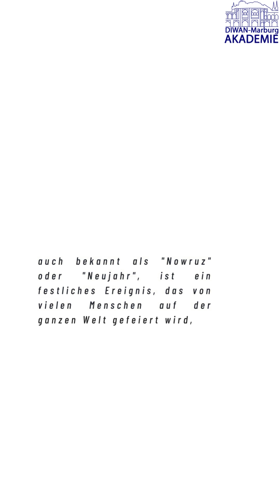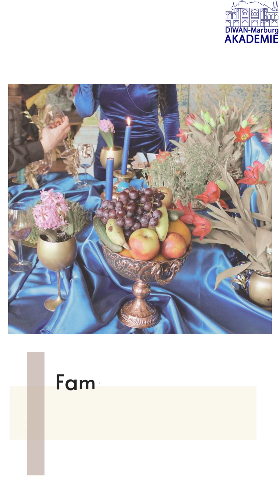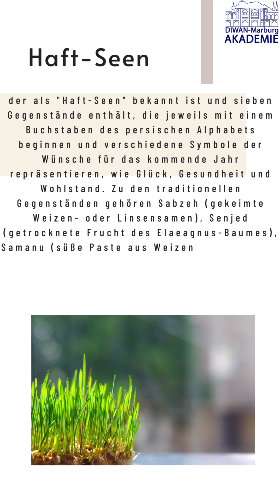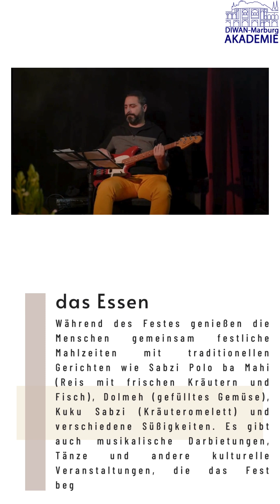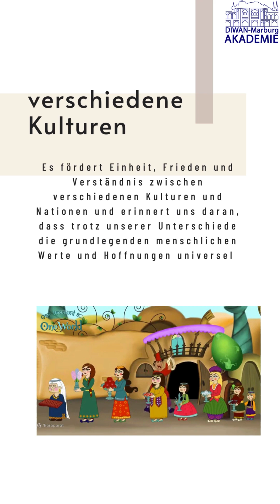Nouruz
Nouruz, auch bekannt als "Nowruz" oder "Neujahr", ist ein festliches Ereignis, das von vielen Menschen auf der ganzen Welt gefeiert wird, insbesondere in Ländern wie Iran, Afghanistan, Tadschikistan, Usbekistan, Aserbaidschan, Kasachstan, Kirgisistan, Turkmenistan, Pakistan, und Teilen des Kaukasus und Zentralasiens. Das Wort "Nouruz" bedeutet "Neuer Tag" und markiert den Beginn des Frühlings sowie den ersten Tag des iranischen Sonnenkalenders.

Das Fest hat eine lange und reiche Geschichte, die bis in die altpersische Zeit zurückreicht und eine Zeit der Erneuerung und Wiedergeburt symbolisiert. Nouruz fällt auf den Tag der Tagundnachtgleiche, wenn die Länge von Tag und Nacht gleich ist und der Frühling offiziell beginnt. Diese Zeit des Jahres ist mit Hoffnung, Erneuerung und Freude verbunden, da die Natur erwacht und die Menschen die Möglichkeit haben, von vorne anzufangen.

Die Feierlichkeiten dauern normalerweise etwa zwei Wochen und beinhalten eine Vielzahl von Traditionen und Bräuchen. Vor Nouruz beginnen die Menschen, ihre Häuser zu reinigen und zu dekorieren, um das Eintreffen des neuen Jahres zu begrüßen. Sie kaufen auch neue Kleidung und bereiten sich auf die Feierlichkeiten vor.

Am eigentlichen Tag von Nouruz kommen Familien zusammen, um das Neujahrsfest zu feiern. Sie setzen sich um einen festlich gedeckten Tisch, der als "Haft-Seen" bekannt ist und sieben Gegenstände enthält, die jeweils mit einem Buchstaben des persischen Alphabets beginnen und verschiedene Symbole der Wünsche für das kommende Jahr repräsentieren, wie Glück, Gesundheit und Wohlstand. Zu den traditionellen Gegenständen gehören Sabzeh (gekeimte Weizen- oder Linsensamen), Senjed (getrocknete Frucht des Elaeagnus-Baumes), Samanu (süße Paste aus Weizenkeimen), Seeb (Apfel), Somāq (Sauerkirsche), Serkeh (Essig) und Sir (Knoblauch) und Sekke (Münze).

Während des Festes genießen die Menschen gemeinsam festliche Mahlzeiten mit traditionellen Gerichten wie Sabzi Polo ba Mahi (Reis mit frischen Kräutern und Fisch), Dolmeh (gefülltes Gemüse), Kuku Sabzi (Kräuteromelett) und verschiedene Süßigkeiten. Es gibt auch musikalische Darbietungen, Tänze und andere kulturelle Veranstaltungen, die das Fest begleiten.

Nouruz ist mehr als nur ein kulturelles Ereignis; es ist eine Gelegenheit für Menschen, ihre Verbundenheit mit ihrer Geschichte, ihrer Familie und ihrer Gemeinschaft zu feiern. Es fördert Einheit, Frieden und Verständnis zwischen verschiedenen Kulturen und Nationen und erinnert uns daran, dass trotz unserer Unterschiede die grundlegenden menschlichen Werte und Hoffnungen universell sind.

Frohes neues Jahr! (Nouruz Mobarak!)
Haft-Seen